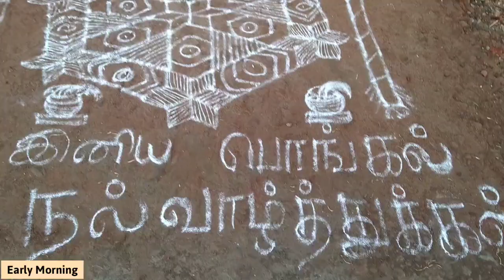How I celebrated pongal in my native, Happy Pongal, vlog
music used in this video is owned by concern person

music credit @Vp3MusicNotesKaraoke

we are also available on other social media platforms too.

fb page: Mokka Yo Mokka official